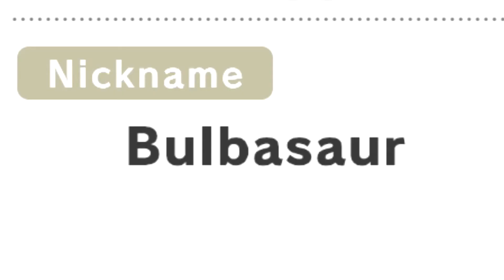I CREATED A BOSS RAID BULBASAUR AMIIBO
I bought a Luigi amiibo a while back, and created a Boss Raid version of it, but I never felt like recording my time training it to Level 50. So I bought another amiibo and turned that one into the worst amiibo I've ever created. Enjoy!

Bitter me on Twitch.tv!
People in this video:

ScraggyKing20: hey
The game:
The background music is:
Smash Ultimate OST